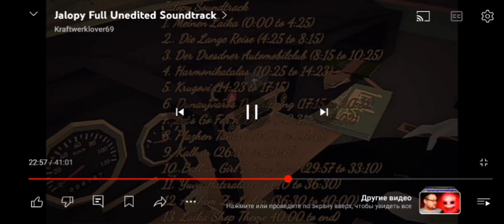10 мая 2024 г.